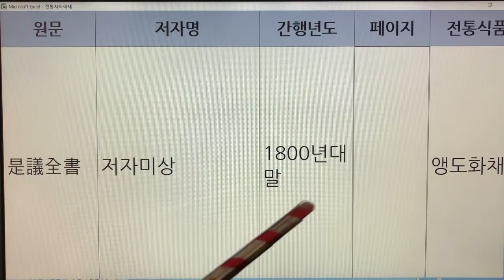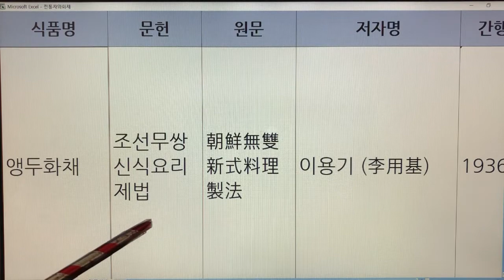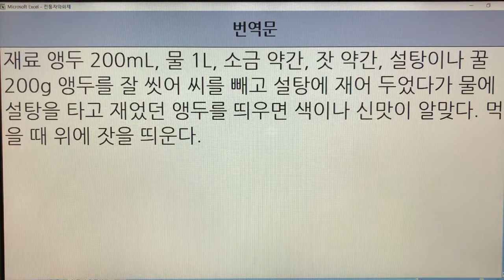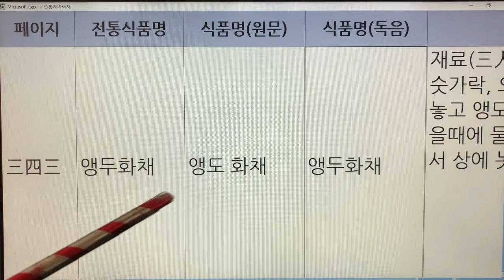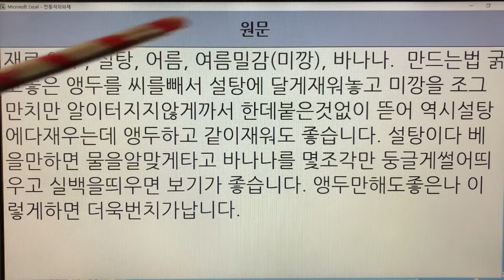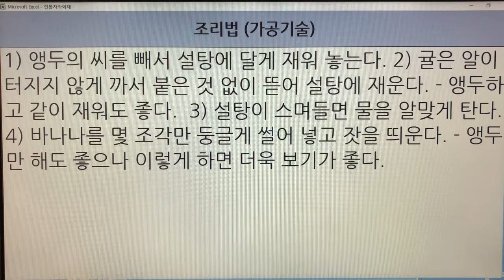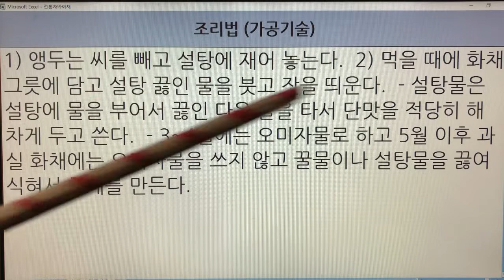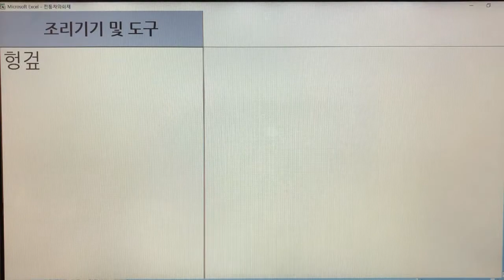한국 전통화채(Korea Traditional Punch) - 14. 앵두 화채 : 문헌 8개(시의전서, 조선무쌍신식요리제법, 우리음식, 한국요리, 조선요리제법)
한국 전통화채(Korea Traditional Punch) - 14. 앵두 화채 : 문헌 8개(시의전서, 조선무쌍신식요리제법, 우리음식, 한국요리, 조선요리제법, 조선요리법, 이조궁정요리통고, 우리나라 음식 만드는 법)